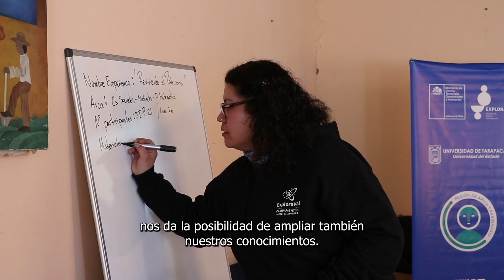Programa de Indagación para Primeras Edades 2024 en Putre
🐣💛👩🏻‍🏫 La educadora de párvulos del Jardín Infantil y Sala Cuna Pachamama de la Fundación Integra, Carmen Tapia, destacó el ✨Programa de Indagación para Primeras Edades (PIPE)✨, ya que este le ha permitido ampliar sus conocimientos y llevar actividades novedosas e innovadoras a su establecimiento en la localidad de Putre.